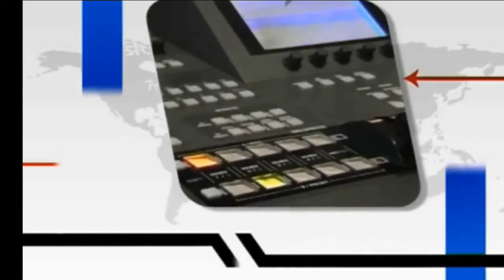Mehmet Türkbay - YenigunTv